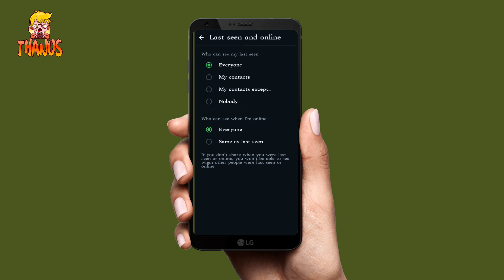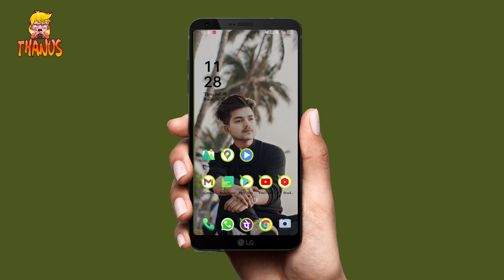WhatsApp Ka Last Seen Kaise Hide Kare | How To Hide Last Seen in Whatsapp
1. WhatsApp खोलना
2. सेटिंग्स में जाना
3. अकाउंट सेटिंग्स खोलना
4. प्राइवेसी सेटिंग्स खोलना
5. 'Last Seen' सेटिंग्स बदलना
6. बदलाव सहेजना

इस तरह, इस स्क्रिप्ट को फॉलो करके आप एक प्रभावी वीडियो बना सकते हैं जो दर्शकों को 'Last Seen' छुपाने की पूरी प्रक्रिया को समझने में मदद करेगा।

whatsapp online hide kaise kare whatsapp par last seen kaise chupaye whatsapp last seen na dikhe whatsapp me online hote hue bhi offline kaise dikhe
kya aap whatsapp last seen hide karna chhahate hai to phir ye video dekhate rahiye

whatsapp par last seen kaise chupaye
whatsapp online hide kaise kare
whatsapp par last seen kaise stop kare
whatsapp ka last seen kaise chupaye